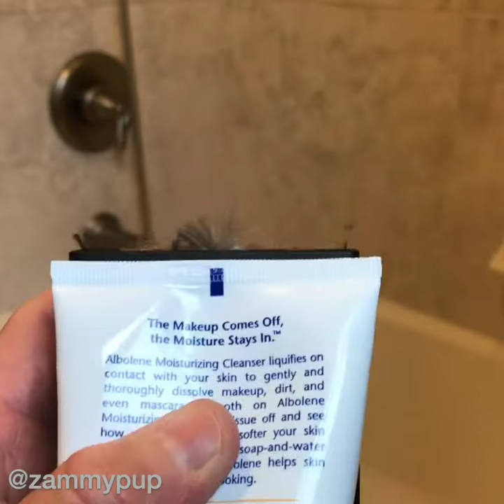Zammy Pup | Grooming Zammy in 60 seconds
Grooming a GIANT dog isn't easy, but Zammy loves bath time.